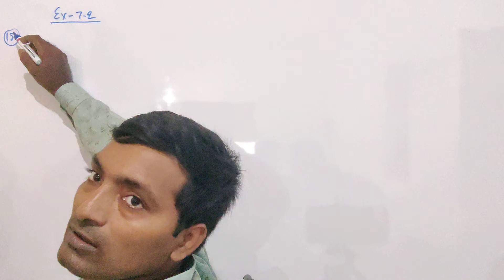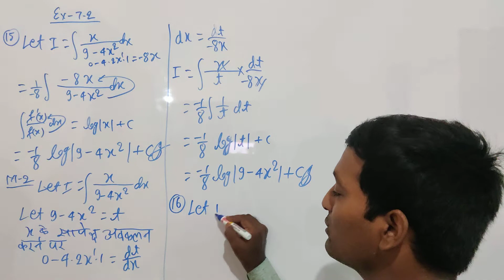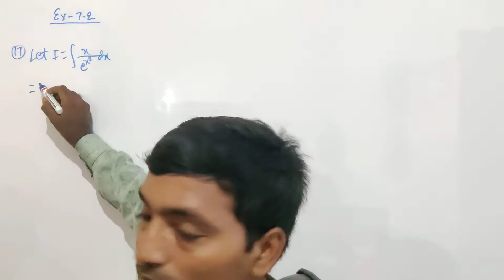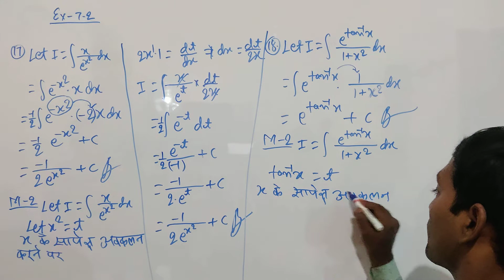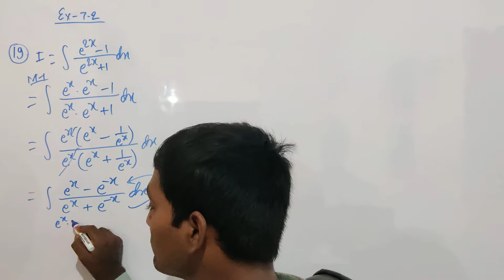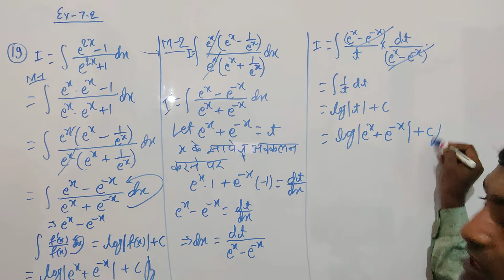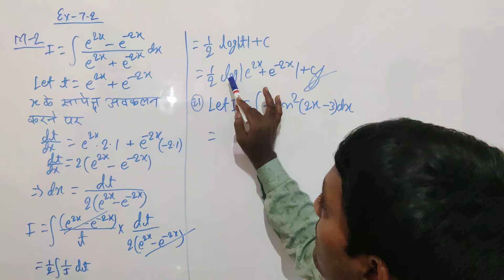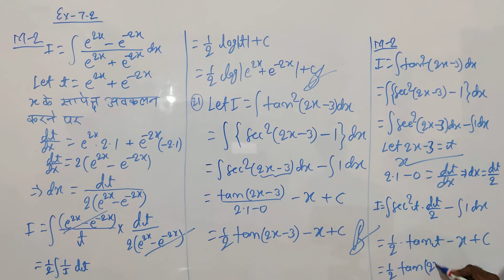10 IC Ex-7.2 (exercise of intagral cofficent) IC (integration)